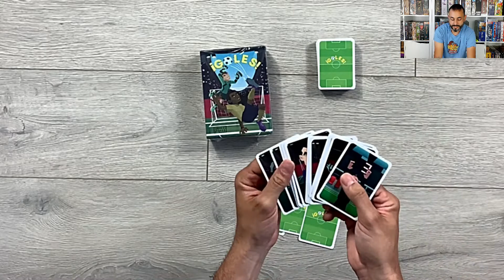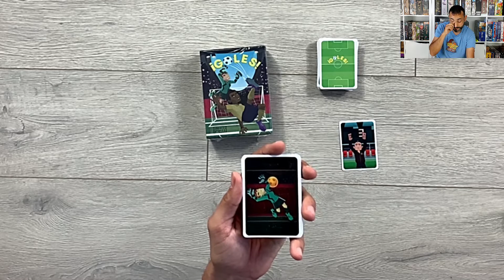⚽️ COMO SE JUEGA 04 X 16 ¡GOLES! (Dradal Games) juego de mesa ⚽️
con el código promocional "aveguerrera5” 🛍

con el código promocional "territorioca" 🛍.

Dradal Games me deja mi juego preferido, ¡Goles!, un juego de mesa sencillo a la par que elegante, para que te enseñe como se juega.